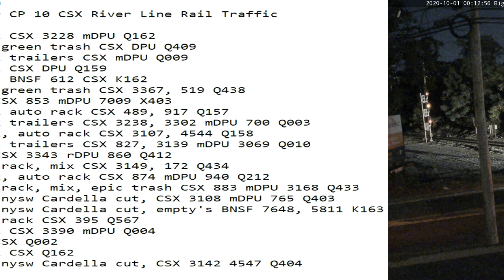October 1 2020 24 Hrs CSX Trains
24 Hrs trains
00:13 sb stack CSX 3228 mDPU Q162
00:53 sb mix, green trash CSX mDPU Q409
01:41 nb stack trailers CSX mDPU Q009
03:16 nb stack CSX DPU Q159
04:30 sb tanks BNSF 612 CSX K162
06:33 nb mix, green trash CSX 3367, 519 Q438
07:47 sb mix CSX 853 mDPU 7009 X403
07:56 nb stack auto rack CSX 489, 917 Q157
09:13 nb stack trailers CSX 3238, 3302 mDPU 700 Q003
10:09 sb stack, auto rack CSX 3107, 4544 Q158
10:56 sb stack trailers CSX 827, 3139 mDPU 3069 Q010
11:04 nb mix CSX 3343 rDPU 860 Q412
13:42 nb auto rack, mix CSX 3149, 172 Q434
15:34 sb stack, auto rack CSX 874 mDPU 940 Q212
16:05 sb auto rack, mix, epic trash CSX 883 mDPU 3168 Q433
16:25 sb mix, nysw Cardella cut, CSX 3108 mDPU 765 Q403
17:54 nb mix, nysw Cardella cut, empty's BNSF 7648, 5811 K163
18:48 nb auto rack CSX 395 Q567
21:25 sb stack CSX 3390 mDPU Q004
21:38 sb UPS CSX Q002
22:54 sb stack CSX Q162
23:34 nb mix, nysw Cardella cut, CSX 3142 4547 Q404